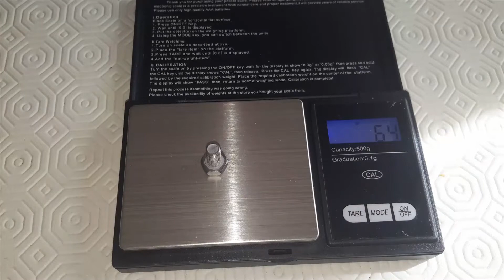Bilance digitali VS meccaniche (1° parte) - RICARICA - EP 110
Test su tre bilance, una specifica per ricarica, e due elettroniche che malgrado si esprimano in grani (e una nell'annuncio di vendita dava una precisione di 0.1 grani) non si dimostrano in grado di fare questo tipo di servizio